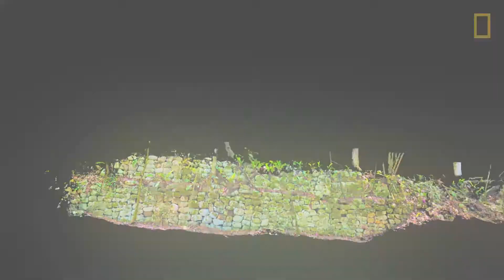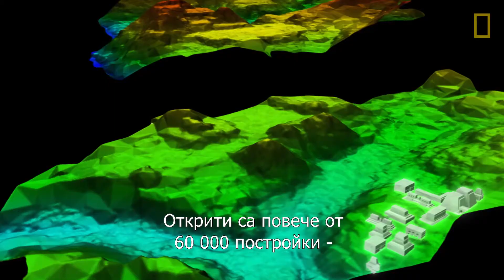National Geographic - Изгубените съкровища на маите - зад кулисите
Изследователят на National Geographic Алберт Лин поема на пътешествие в гватемалската джунгла, за да изследва как една нова високотехнологична карта разкрива десетки хиляди древни руини. Сега, екип от археолози се отправя на изследователска експедиция, която ще разкрие за първи път изгубени руини и артефакти отпреди 1500 години. Това, което екипът открива, ще пренапише историята на една от най-мистериозните древни цивилизации съществували някога – тази на маите.